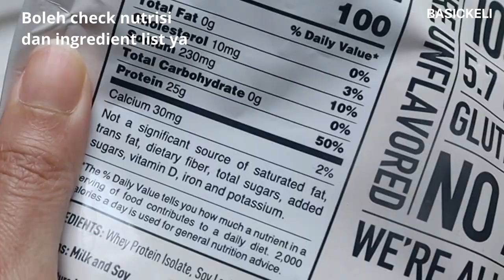Resepi Ayam Goreng Tepung Crispy Rendah Karbo & Gluten Free (4 BAHAN AJE )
Pakai 4 bahan aje dah siap dah ayam goreng tepung crispy ni. Senang sangat buat ayam fillet ni. Dan semestinya Ely bagi resepi untuk yang nak rendahkan karbo dan gluten free. Rasa dia dah macam ayam gunting pasar malam tu, siap takde pakai pewarna

BAHAN-BAHAN
450g dada ayam / bahagian ayam yang korang suka
1/4 cawan serbuk roti magik (link video resepi di bawah)
1-2 sudu besar whey isolate protein / tepung halus yang korang ada (tengok alternatif tepung di bawah)
1 biji telur
Garam dan lada hitam secukupnya
* tambah tepung sedikit demi sedikit. Ye lah, susah nak agak banyak mana nak pakai, kalau tuang banyak-banyak, tetibe ayam habis. rugi..

Resepi serbuk roti magik (tak sampai 10 minit, rendah karbo & gluten free)

Chicken finger recipe
450g chicken breast / whichever chicken parts you like
1/4 cup of breadcrumbs (our homemade breadcrumb recipe is linked below)
1-2 tablespoon whey protein isolate/ any flour that you have (see recommendation)
1 egg

* Gradually add the flour & breadcrumb as you mix. Adding too much from the start might resulting to wastage*

ALTERNATIF TEPUNG ( RECOMMENDED SUBTITUTE FLOUR)

Untuk yang tiada tepung whey isolate protein, boleh sahaja pakai tepung yang korang ada, contohnya:
Rendah Karbo & Gluten Free: tepung kelapa (yang halus), oat fiber
Rendah Karbo sahaja: vital wheat gluten
Gluten free: tepung beras, tepung jagung, tepung ubi